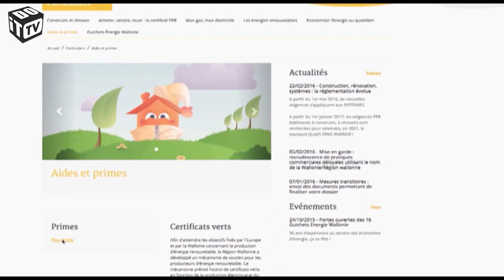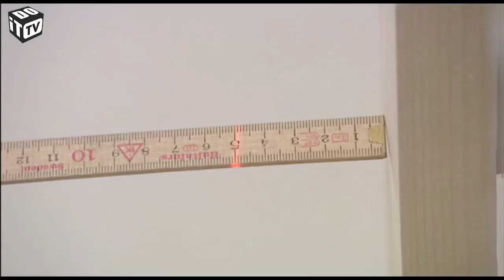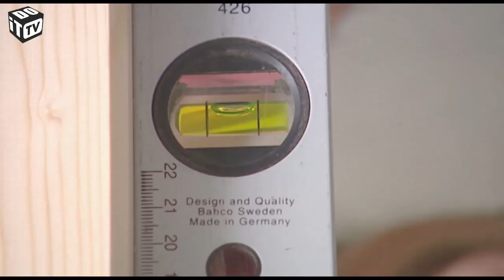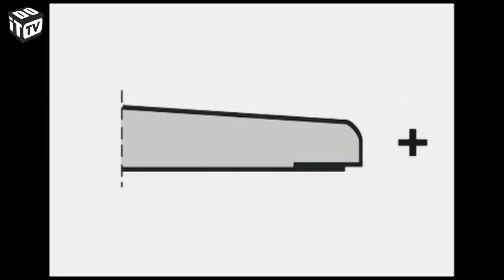Mon loft 1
Roger voit grand et il s’attèle au parachèvement d’un loft. Des murs à la décoration, en passant par le sanitaire et l’électricité. Vous pourrez suivre l’ensemble des opérations, étape par étape.